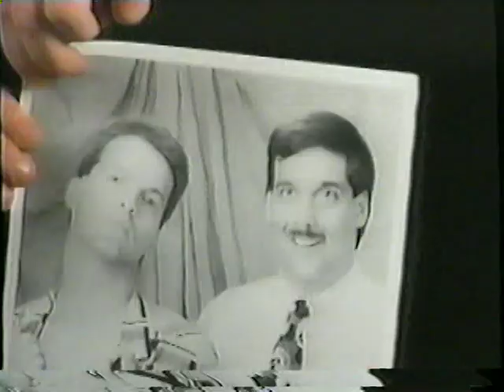Stixx and Stone TV Commercial • Super 102 in Charleston, West Virginia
Television commercial from Super 102 (WVSR) in Charleston, West Virginia. Kelly & Ken took the job there in 1995, after leaving KFOX 95 in Lufkin, Texas.